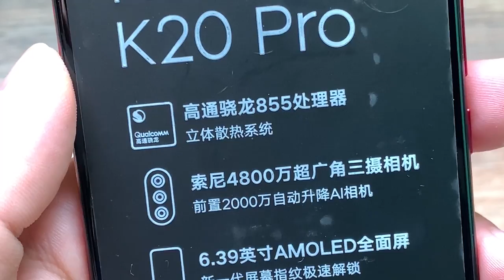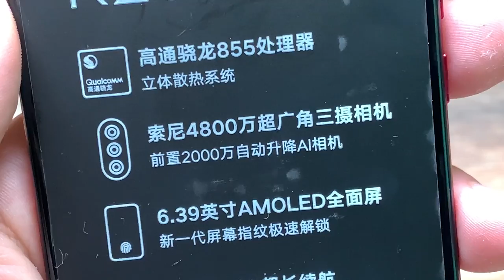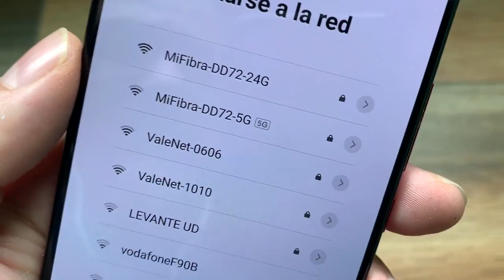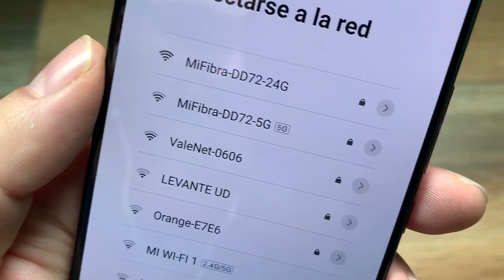XIAOMI MI 9T PRO O REDMI K20 PRO: UNBOXING Y PRIMERAS IMPRESIONES📦📦📦📦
⛔Subasta Ebay

Taringa: geekstv